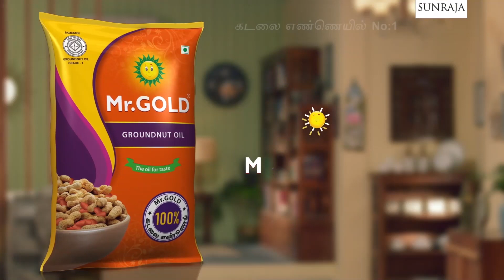சசிகலா பற்றிய கேள்வி - கடுப்பான எடப்பாடி பழனிச்சாமி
முதல்வர் பழனிசாமி இன்று டெல்லியில் பிரதமர் மோடி, உள்துறை அமைச்சர் அமித் ஷாவைச் சந்தித்தார். பின்னர் செய்தியாளர் சந்திப்பில் சசிகலா குறித்தும் மோடி அவர்களிடம் வைத்த கோரிக்கை குறித்தும் பேசிய செய்தியாளர் சந்திப்பு